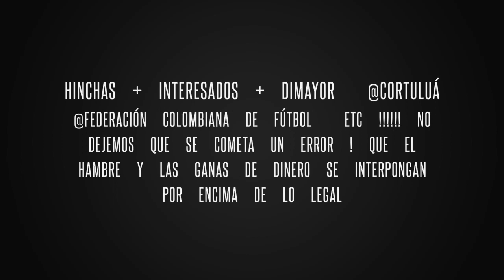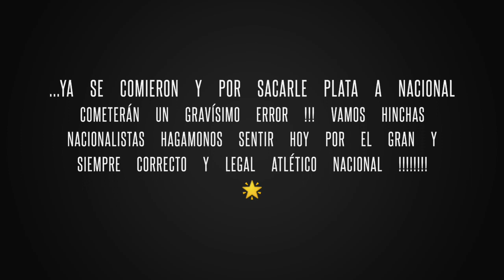CORTULUA MUERE DE HAMBRE ! ROBARÁN A ATLÉTICO NACIONAL ! FCF Y LA LIGA EN CONTRA DE LO LEGAL !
AMIGOS ATENCIÓN !  @Atlético Nacional Oficial   @Bitácora Verdolaga   @MI NACIONAL TV   @XavigreenTV ツ   @Atlético Nacional mi único amor   @INFO Atlético Nacional   @Los Del Sur Oficial  +... INCREÍBLE !